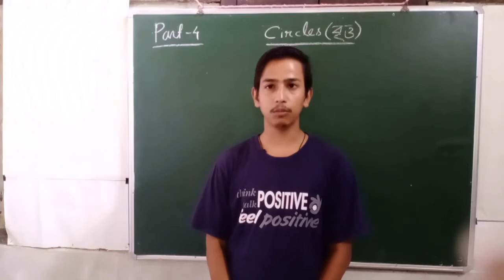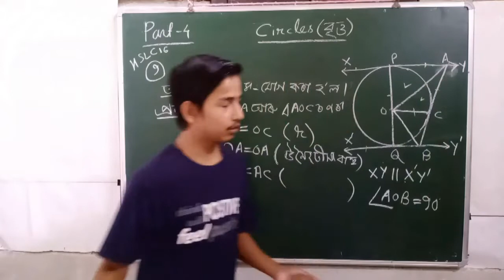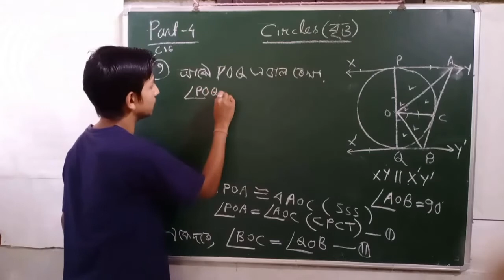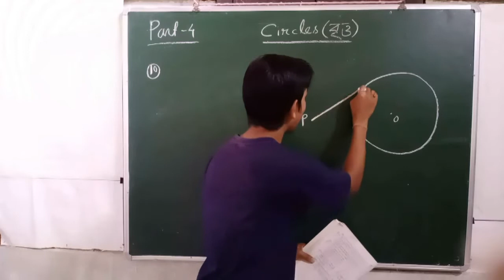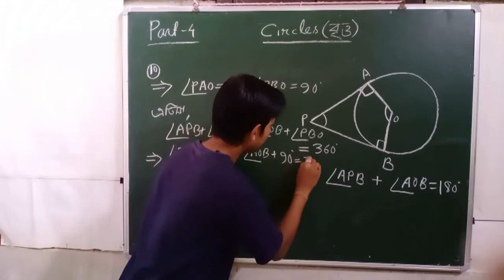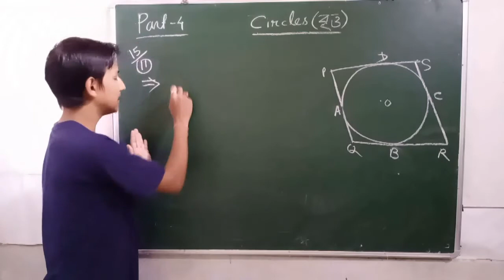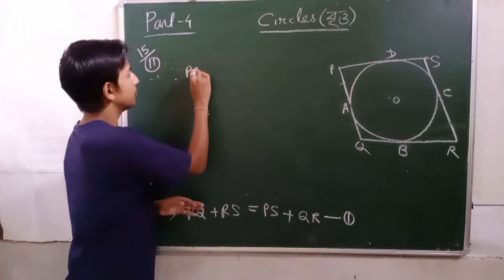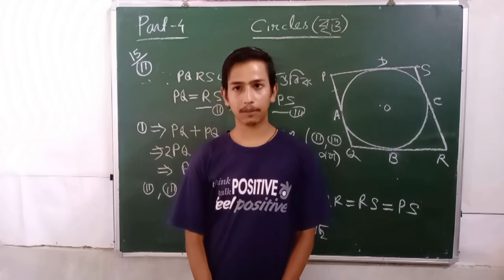Class 10 math chapter circle solution | Ncert class 10 math chapter circle | Part-4 | Tuition Hub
Queries solved in this video

                  নৱম শ্ৰেণীৰ বাবে  Class 9-

                দশম শ্ৰেণীৰ বাবে Class 10